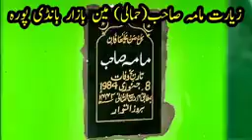🤲😔 MashaAllah Bandipora Town Blessings JazakAllah Forward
ziyarat Maam sab Hamali Ra❤❤🤲🤲🤲